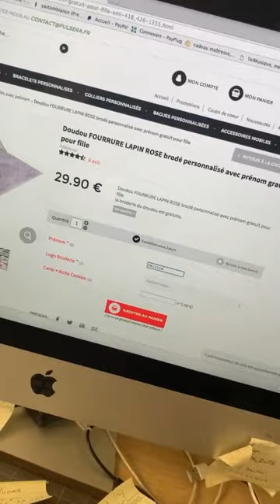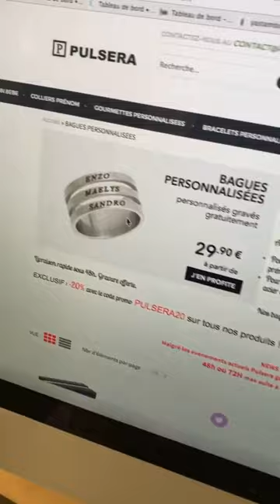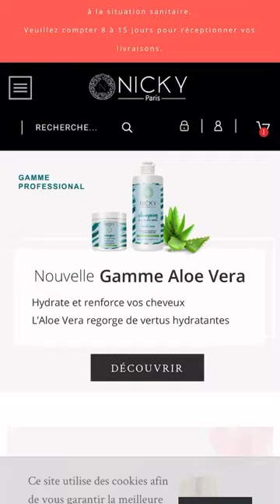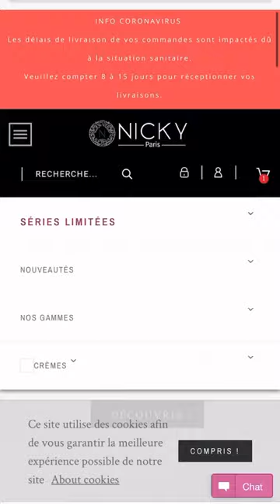KEVIN GUEDJ 24H STORY INSTAGRAM - 07 Avril 2020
Revivez en intégralité les Story de Kevin Guedj le 07 Avril 2020 - Pour plus de story consultez notre playlist

Bon visionnage :)